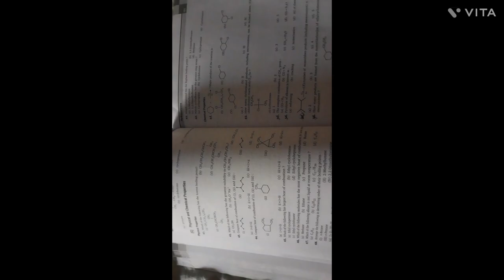study vlog 07 a day in the life of neet aspirant 2024 lakshya batch physics wallah class 12th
managing school with neet preparation
lakshya neet 2024 physics wallah
pw alakh sir
mr sir
samapti mam
pankaj sir
Tarun sir
how to print pw notes 4 slides In 1 page
physics wallah lakshya batch printed notes pdf
topics covered in the video
hydrocarbons
photosynthesis in higher plants
current electricity
human health and diseases
neet 2024 prep
timetable for neet 2024
mbbs
study vlog
a DAY IN the life of neet aspirant
study routine
study vlog
.redox reaction dolly mam
a day in life of iit jee aspirants
pw
physics wallah
jee
pw motivation
jee aspirant study vlog
study motivation
12th grader